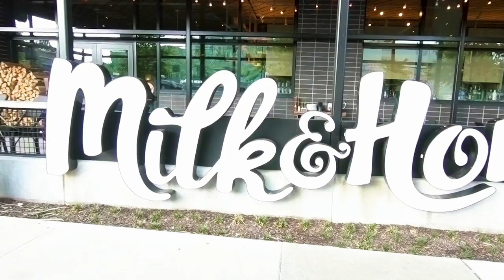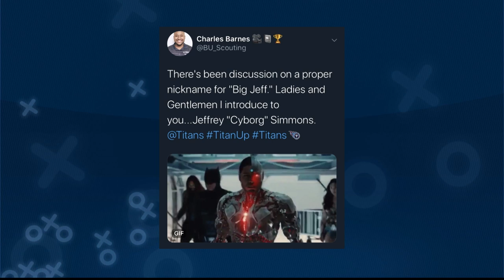Titans-Panthers Week 9 Preview | Titans Blitz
Former Titans running back Eddie George joins host Lance Smith to preview Sunday's Week 9 matchup against the Carolina Panthers at Bank of America Stadium.